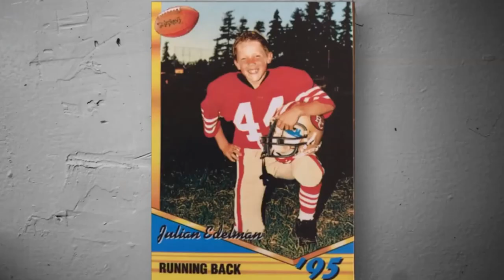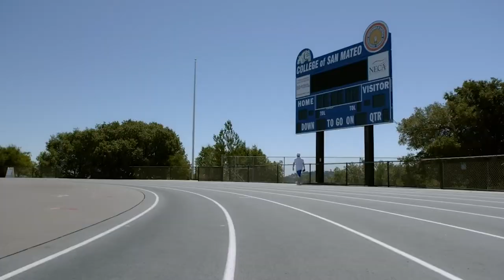WHAT Happened to Julian Edelman in High School? (Huge Underdog!)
This is a story about Julian Edelman. I hope this can resonate with some of you guys because it did with me.